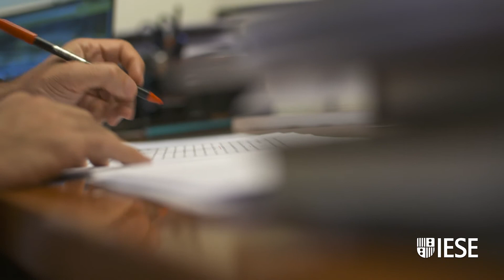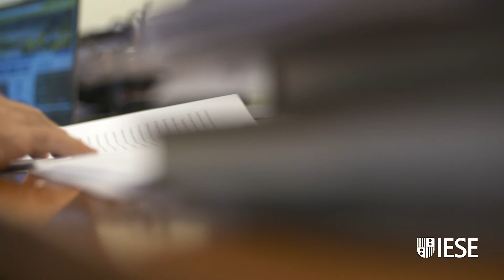Understanding Community Dynamics in the Study of Grand Challenges, Part 1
Understanding Community Dynamics in the Study of Grand Challenges: How Nonprofits, Institutional Actors, and the Community Fabric Interact to Influence Income Inequality
by Pascual Berrone, Liliana Gelabert, Federica Massa-Saluzzo, and Horatio E. Rousseau
from AMJ 59:6